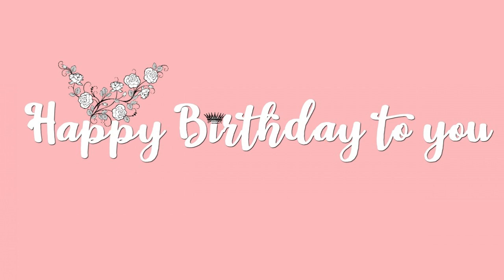Happy Birthday Francisco